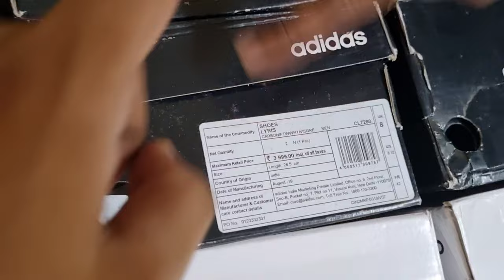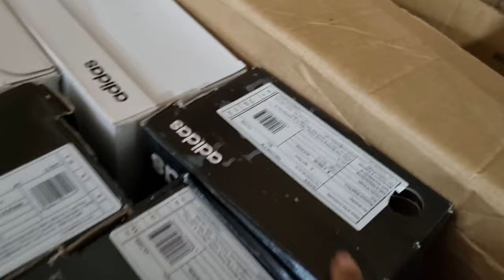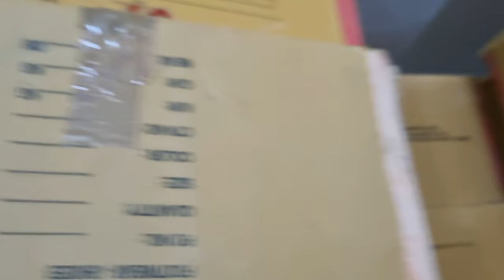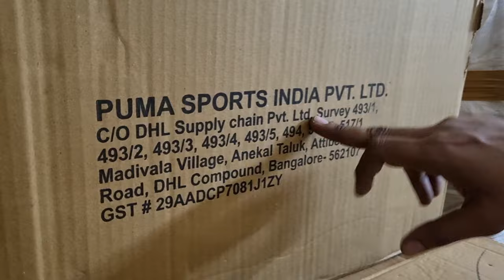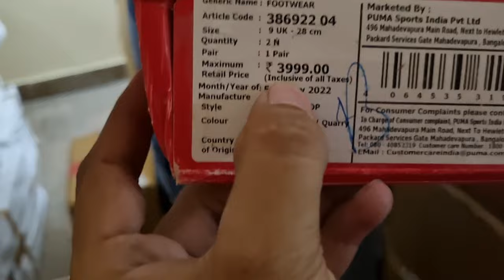मात्र 310 रुपए में ब्रांड बिल आर्टिकल नंबर वाले शूज || 6000 PCS Inhouse || 💯 OG || BAJRANG TRADERS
our fb page for early videos

Address
Bajrang Traders
Plot no 227, BASEMENT.
Pocket B, Sec 19 Dwarka New Delhi 110075.

Timings
11_8.

If not reachable plz call whatsapp call. 👍

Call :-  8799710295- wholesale